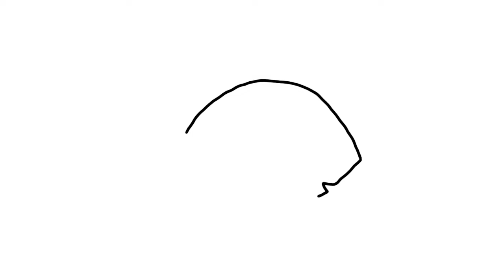How to draw a fish | easy | step by step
Welcome to the Your Arts channel.